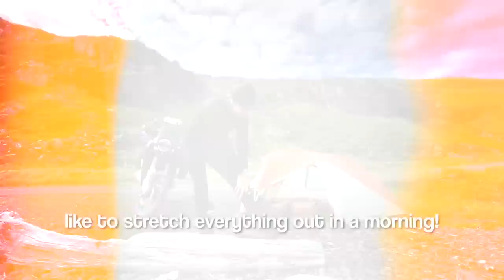Races to Places SE15 EP4 - Adventure Motorcycling Documentary Ft. Lyndon Poskitt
24 hours of daylight, epic camp spots, ridiculous place names, onboard cameras, tunnels, snow crossings, epic drone shots and views, local ingenuity and more. This episode has it all!
To find out more or purchase some of the products I use and talk about in this video, check out my web
Please consider supporting the Races to Places series and in return receive priority viewing of the latest episodes and additional special features Thank you to all my patrons for the support.